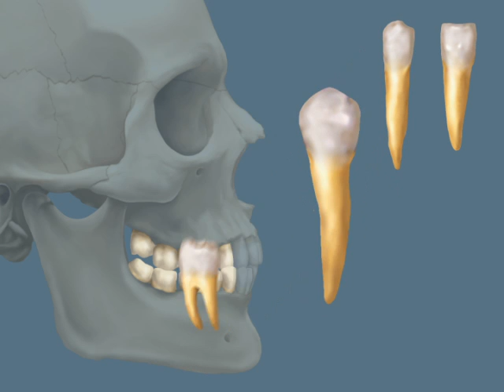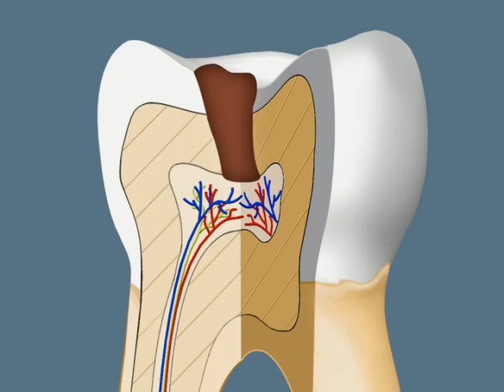строение зуба и развитие кариеса.mov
строение зуба и развитие кариеса